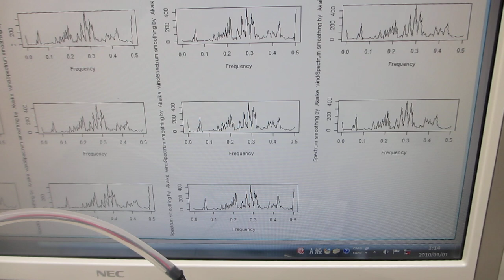樹脂容器との組み合わせによる、超音波プローブの伝搬特性（非線形特性、応答特性、相互作用）－－ダイナミック特性を測定・解析・評価する実験－－（超音波システム研究所）